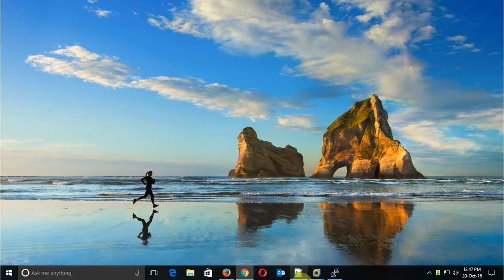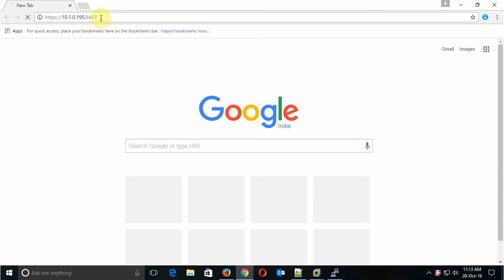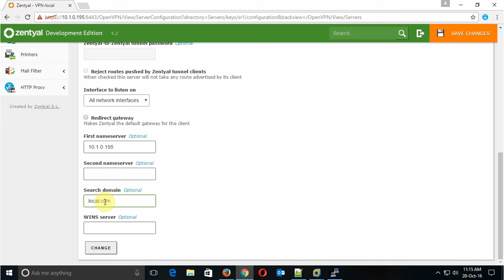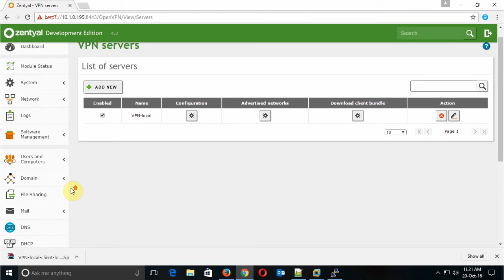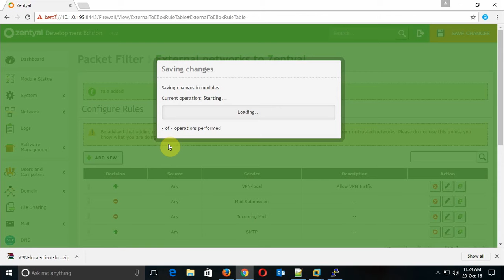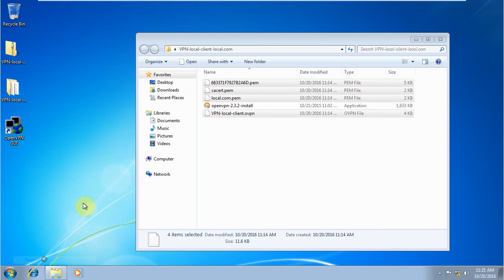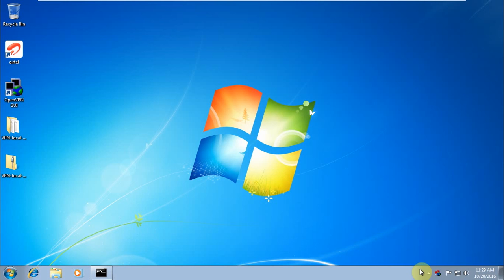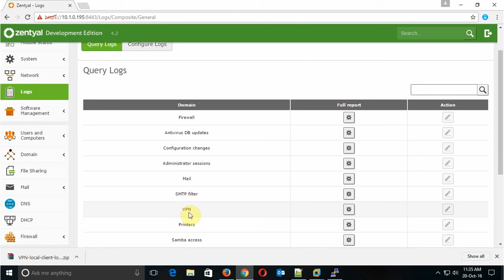How to configure OpenVPN in Zentyal Server 4.2 Firewall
Hi viewers in this tutorial I'll show you how to configure OpenVPN in Zentyal Server 4.2 Firewall.